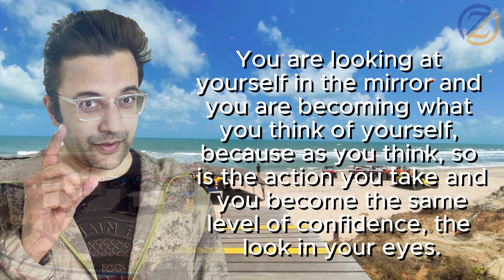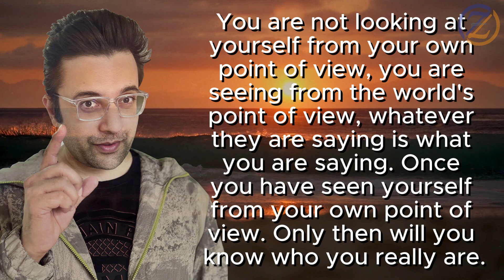Unveiling Wisdom: Sandeep Maheshwari Quotes Part 01 | Motivational Quotes | ZaraInspireWave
Embark on a journey of inspiration with Part 04 of Sandeep Maheshwari Quotes, exclusively on ZaraInspireWave. Let these motivational quotes ignite your drive, uplift your spirit, and propel you towards greatness.